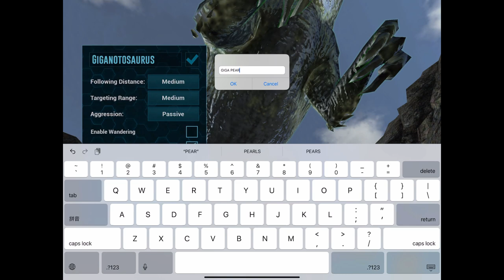Giganotosaurus TAMING WITH STONE GATEWAY! ARK Survival Evolved Mobile Part 2